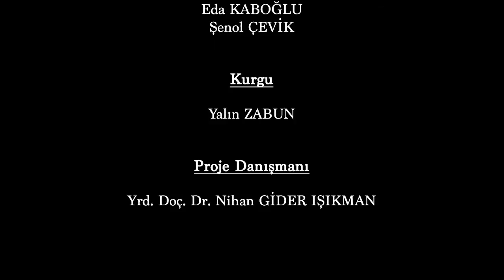SineBellek - The Servant - Okuyucu: Prof. Dr. Oğuz Onaran